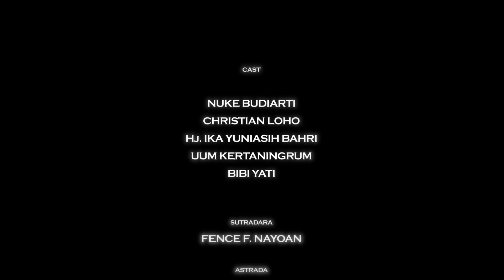NIKAH TANPA CINTA - Film Pendek Sedih - Shortmovie - short movie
CINTA ITU PENTING KALO MAU NIKAH - Istri sadis nih